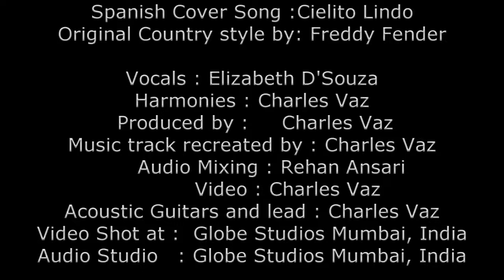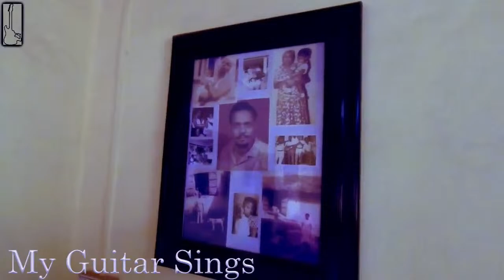Globe Studios Presents CHARLES VAZ (MY GUITAR SINGS) SEASON 05 - CAP - 21 THE 7TH ANNIV SHOW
GLOBE STUDIOS mumbai India Presents CHARLES VAZ (SEASON FIVE) musical bonanza EVERY SUNDAY AT 9.00 PM (India time) for ENGLISH , HINDI and other international languages music ..

This series of shows will be absolutely free of costs for all however for those who wish to contribute funds so as to cover studio and logistic's costs involved may do so on:
Google Pay (for india) : 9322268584

The songs sung over here are all covers unless original songs are played.
If you want to enjoy some music specially for an occasion please message on the what’s app 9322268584